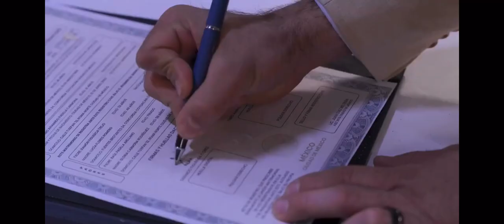DHF - Fabio y Gerardo Parte 98 (Final)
Historia de Fabio y Gerardo de la serie Donde Hubo Fuego - Serie de Netflix©